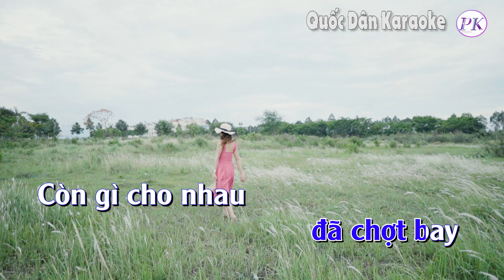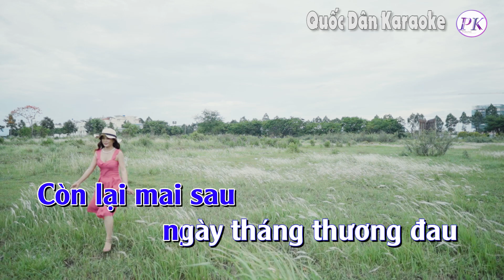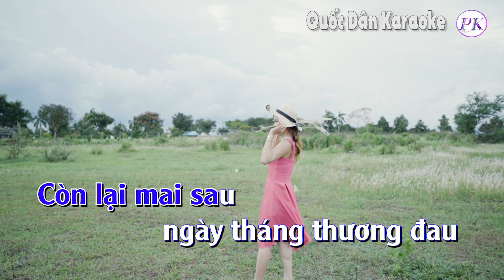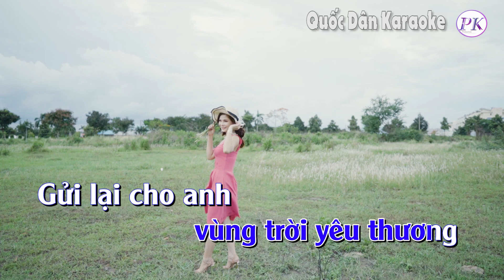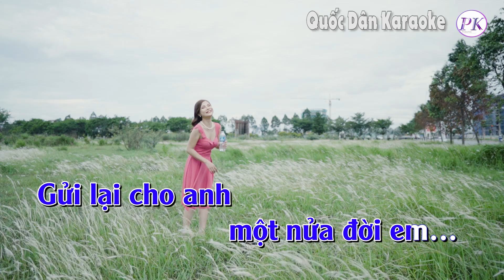Karaoke Một Nửa Đời Em (Bossa Nova) - Tone Nam (D#m,Tp:105) - Quốc Dân Karaoke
✪ Lyrics:
Một ngày ra đi
 lệ vương ướt mi
Nghìn trùng chia ly
lòng ai nát tan
Để lại em
phút ban đầu
Trả lại cho anh
thời gian ước mơ
Từng chiều mưa rơi
đường xưa có đôi
Giờ tình yêu
 đã chợt bay
Còn gì cho nhau
chuyện tình đã lỡ
Còn lại mai sau
ngày tháng thương đau
Để lại trong em
 vùng trời yêu thương
Gửi lại cho anh
 một nửa đời em…
Để lại em
phút ban đầu
Giờ tình yêu
 đã chợt bay